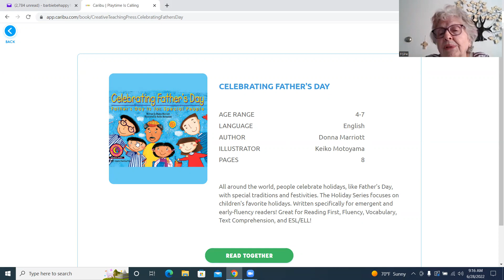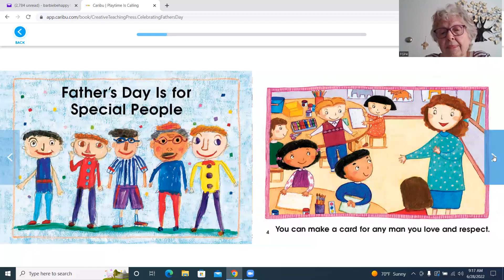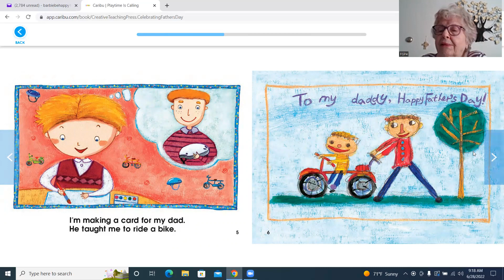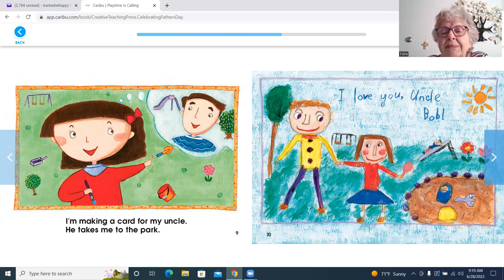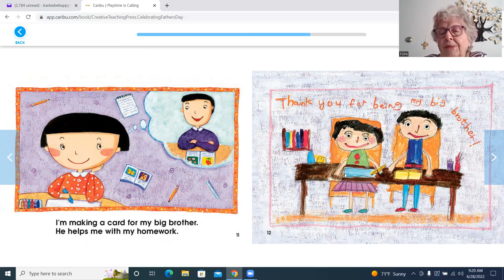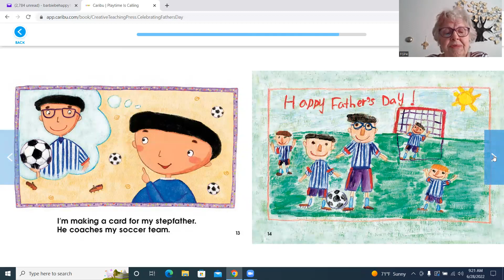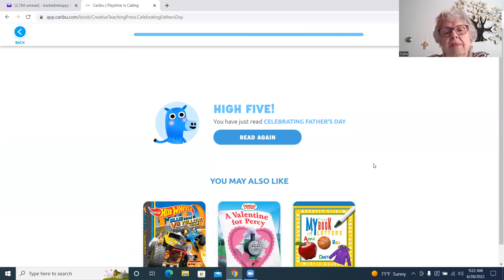"Celebrating Father's Day" Read by Ms. Barb Ages 4-7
Ages 4-7 A celebration of dads and father figures!

This reading is presented by a Foster Grandparent from RSVP in Dane County, Wisconsin. Enjoy!